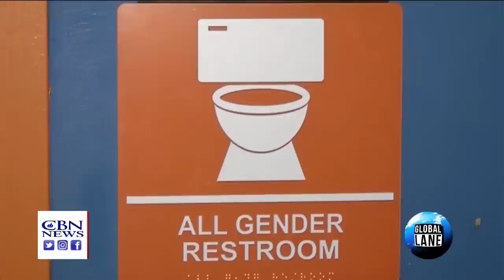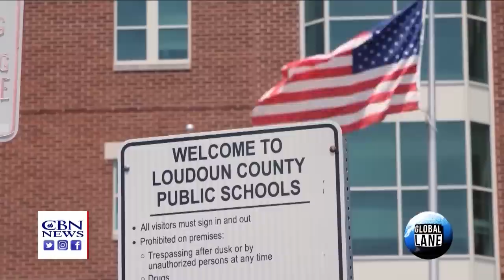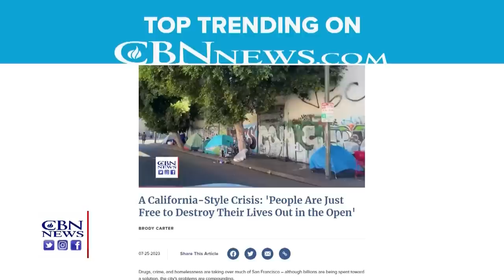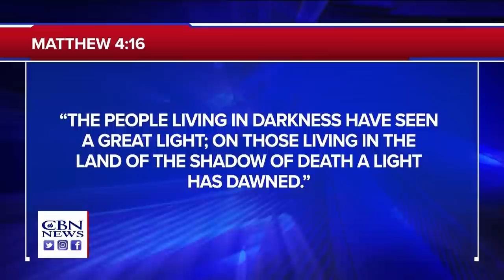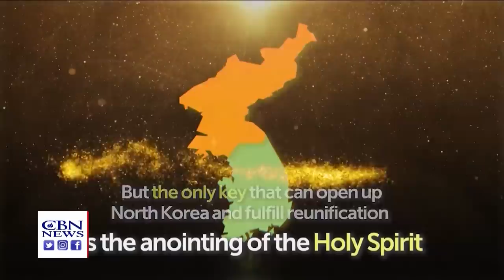School Gender-Neutral Bathroom Concerns | CBN NewsWatch - July 27, 2023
Loudon County, Virginia, buying gender-neutral bathrooms for two high schools this fall, and Juliana Sweeny of Young Voices, a teacher in the county, tells CBN’s The Global Lane about the potential dangers involved; but first in the headlines: what’s ahead for Hunter Biden, now that his plea deal has fallen apart? And could his financial dealings play a role in a possible impeachment of the President?; Homeland Security Secretary Alejandro Mayorkas faces tough questions from Congressional Republicans over his handling of the border crisis and the US fentanyl crisis; Senator Mitch McConnell says he’s fine after health scare, where he stopped speaking for 20 seconds during a press conference; House lawmakers hear from three whistleblowers who share their experiences with UAP (Unidentified Aerial Phenomena, usually calls UFOs), and how the government handled the reports; and Christians in Korea praying for the North and South to be reunified.